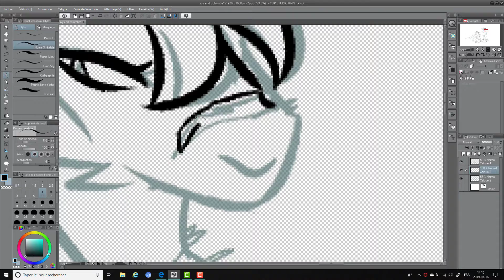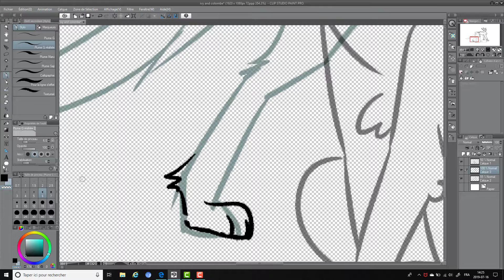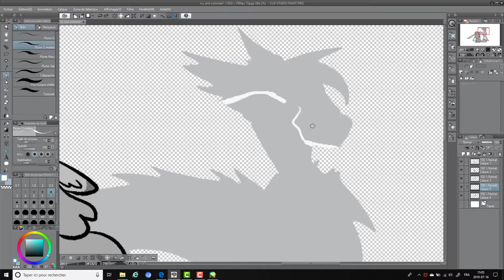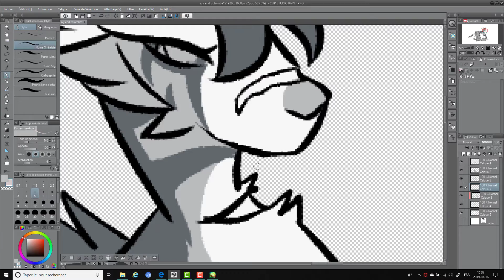Ivypool and Dovewing SpeedPaint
Im back mot***fu :)))
Ill try to make more content for this summer guys! I have a job now so its a little bit complicated and.. I HAVE A NEW PROGRAM THAT I LOVE A LOOOT!!
(Btw im free for arttrade)

I made a little speedpaint to get back on the track! Ehe
With the two sisters (From Warrior Cats)
And with a song of my precious Bangtan Boys! :))